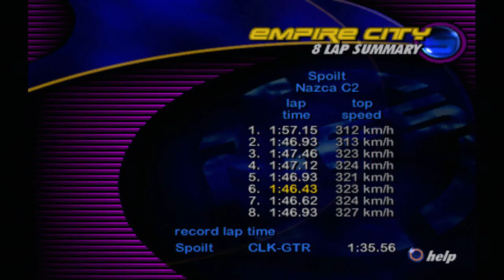Need For Speed 3 Hot Pursuit | Empire City 14:25.62 | Race 255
Car Used: Italdesign Nazca C2
Opponent: Mercedes-Benz CLK-GTR (Full Grid)
Best Lap: 1:46.43
Direction: Backwards